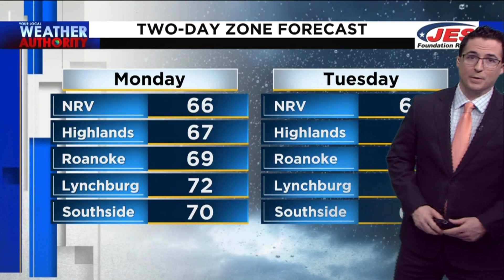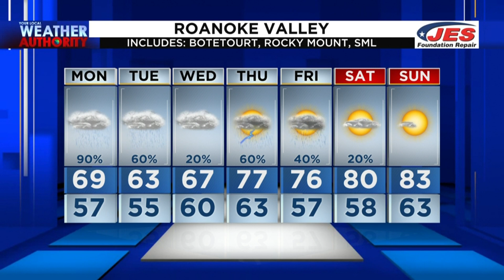May 23, 2022 Morning Forecast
Keep your umbrella handy over the next few days!